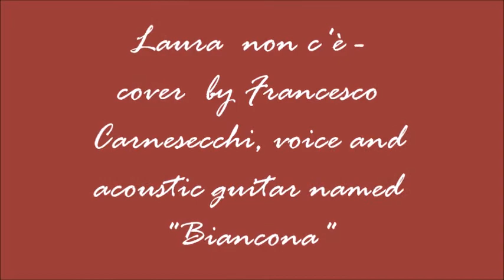Laura non c'è di De Sanctis - Neviani- Varini (mia cover chitarra e voce)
Registrata  con ripresa diretta   in home  su  piastra per MC  a  Pitigliano  (GR)  nel 1990 o  1991
Strumentazione  ed  esecuzione :
Chitarra acustica  ( Washburn detta “La biancona”)  e voce : F. Carnesecchi